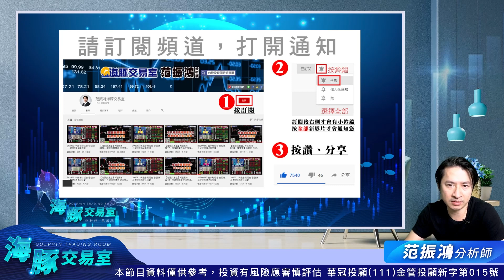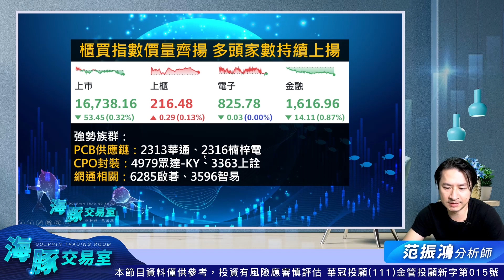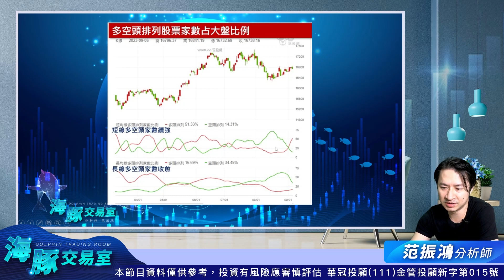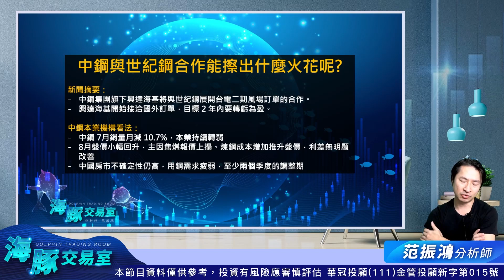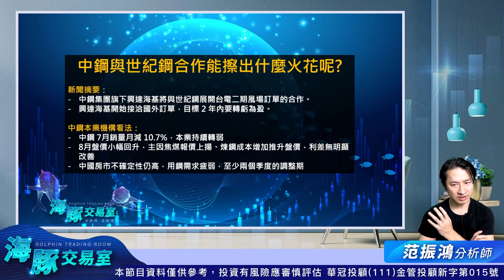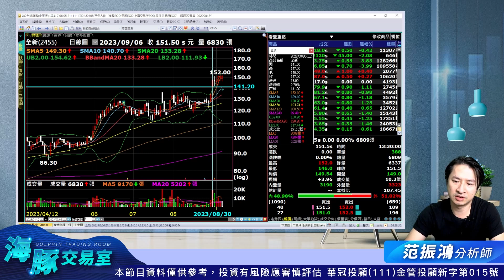2455全新法說會重點整理，全球第一大的磊晶廠｜海豚交易室｜范振鴻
100台北市中正區忠孝東路二段100號6樓之2